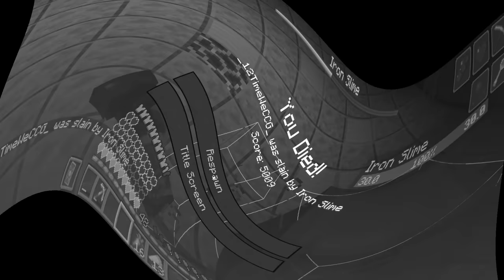24 ชั่วโมงใน "มายคราฟโลกที่ทุกอย่างจะดรอปแบบสุ่มแบบโคตรโกง"!! (Minecraft)